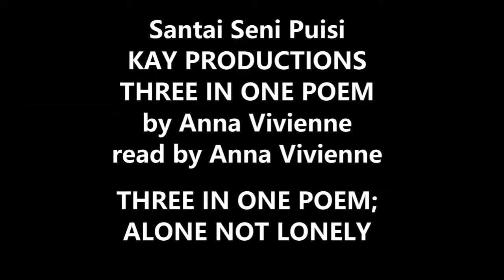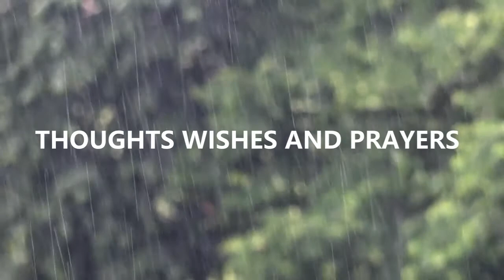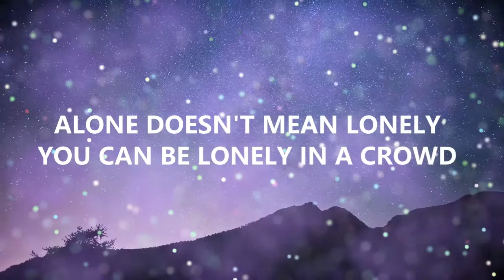3IN1 ALONE NOT LONELY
There are three poems here that range from hope to letting go and acceptance. These are written to stress that alone doesn't mean loneliness for one can also be alone in a crowd.